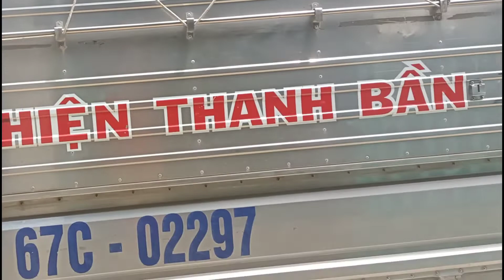Cứu Trợ Bình Dương [P2] Người dân 3 ngày chưa có rau xanh